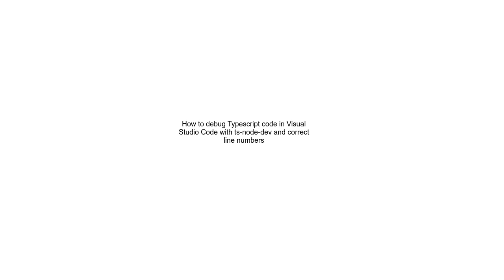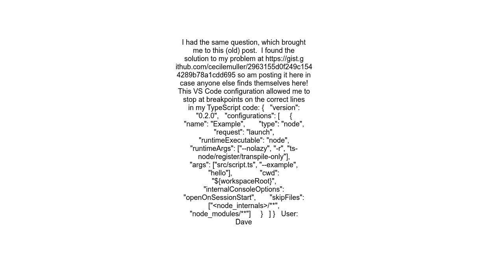How to debug Typescript code in Visual Studio Code with ts node dev and correct line numbers